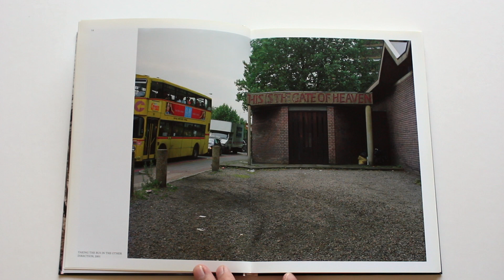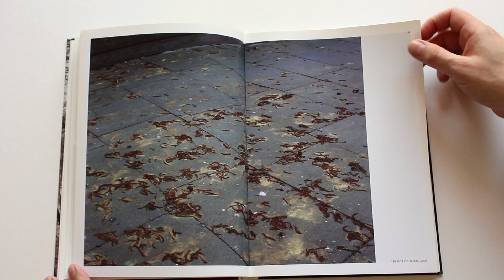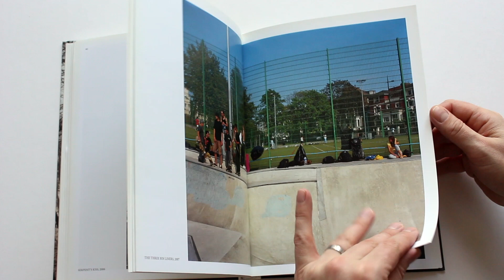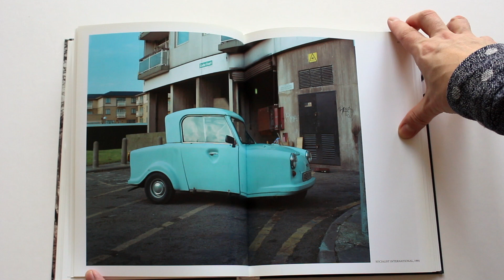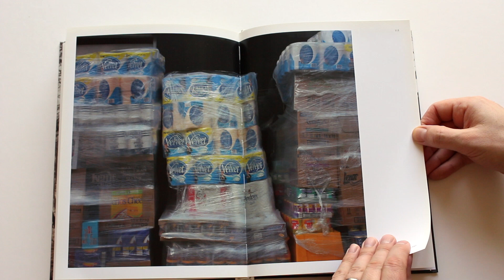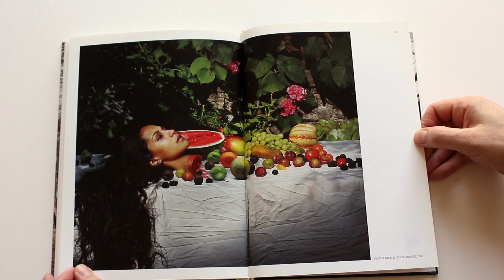Nick Waplington Double Dactyl photo book HD 1080p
Double Dactyl accompanied Nick Waplington's solo show at The Whitechapel Gallery, London, December 2007-January 2008.

One of Britain's leading contemporary photographers, Waplington first came to public notice with Living Room (1991), a photographic portrait based on the everyday lives of two close-knit families in Nottingham. Since then, often working in book form, he has become known for photographing British social scenery, and his life and close circle of friends and family in East London, where he lives and works.